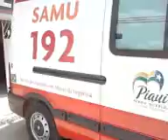Vídeo 01 - Osório